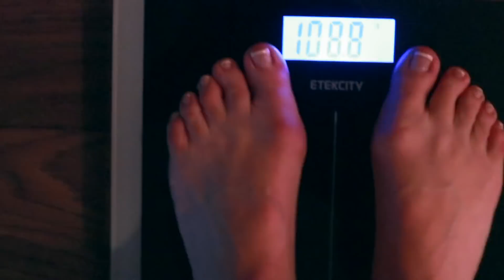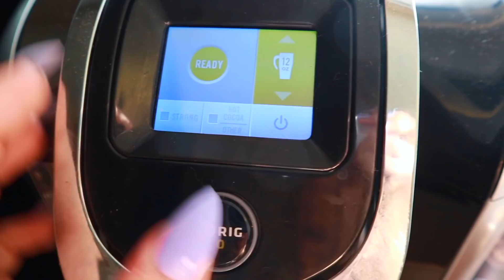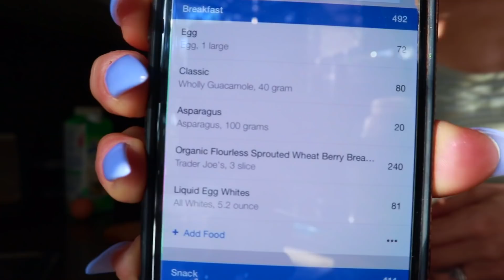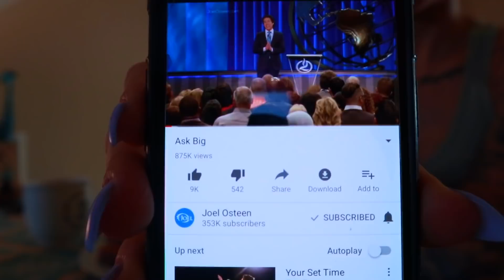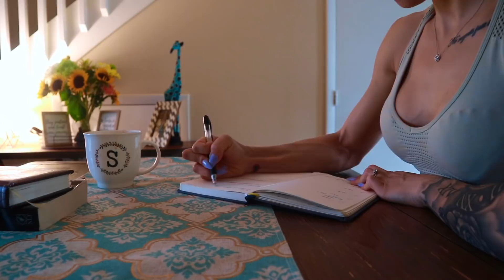Till Prep Do Us Part Ep. 2 - Surgery Day